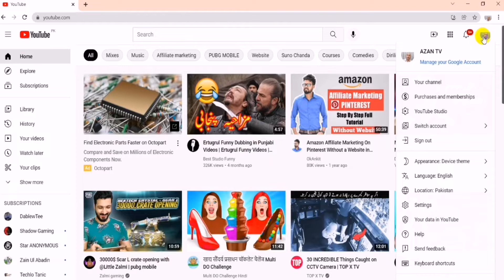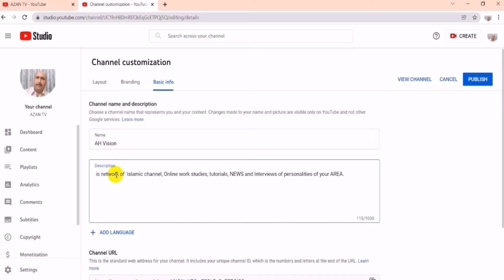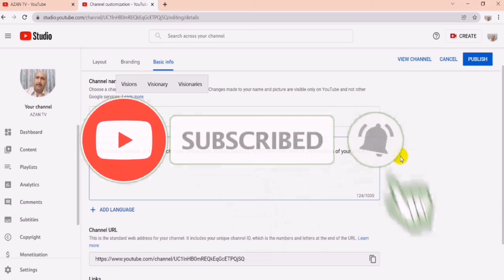Change YouTube channel Name Urdu/ Hindi